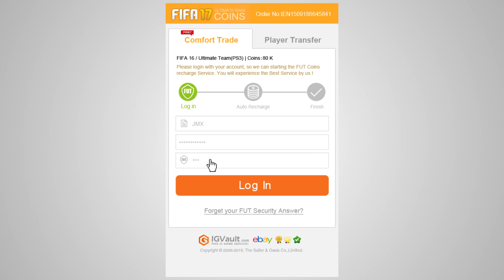ESTA DELANTERA PREMIER ES INCREIBLE !!!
➜ Monedas Baratas al Instante Código: kiki (todo en minúscula)
INCREIBLE DELANTERA PREMIER ARCOIRIS DE FIFA 17 ULTIMATE TEAM acompañada de una plantilla medium cost muy compensada